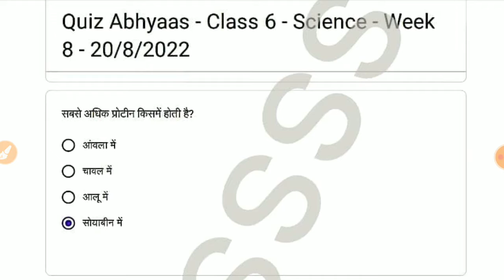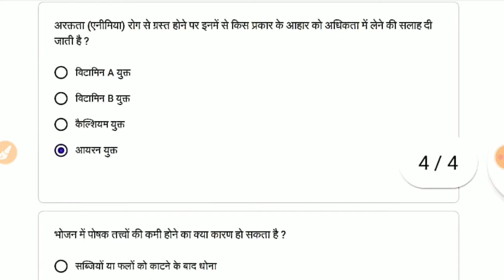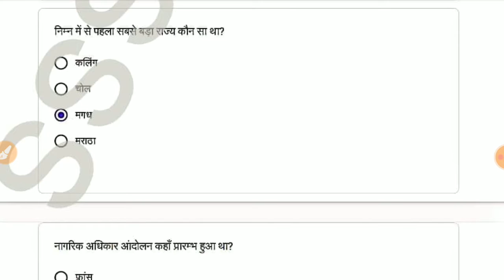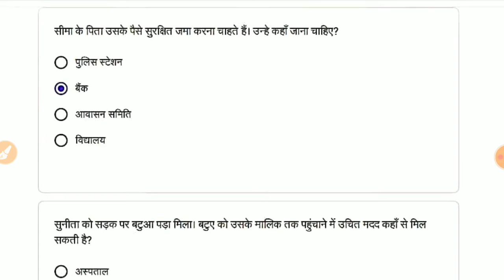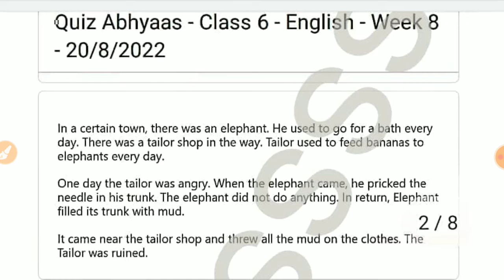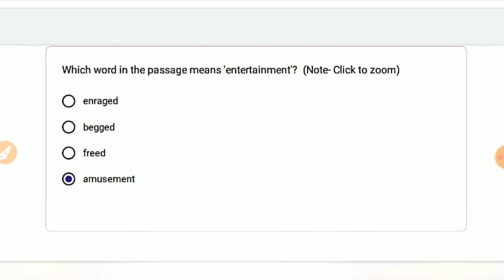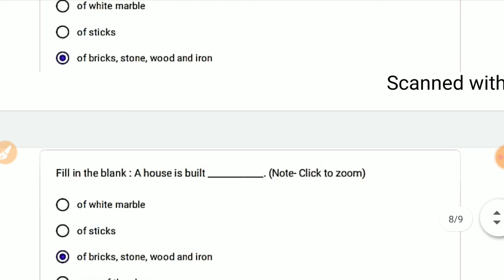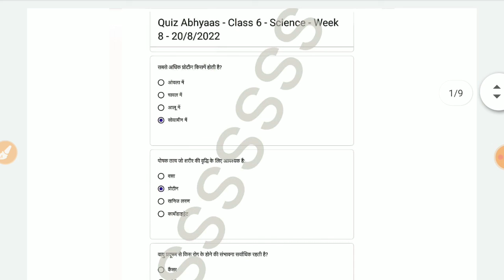क्विज अभ्यास सप्ताह 8 दिनांक 20/8/22 कक्षा 6 विज्ञान,सामाजिक विज्ञान,अंग्रेजी विषय एक साथ quizabhyas